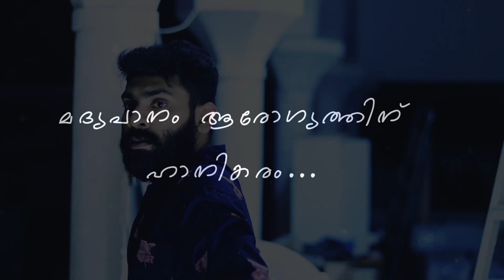മദ്യപാനം ആരോഗ്യത്തിന് ഹാനികരം short film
Directed by adhi viswanath